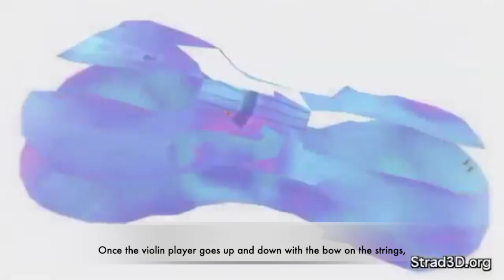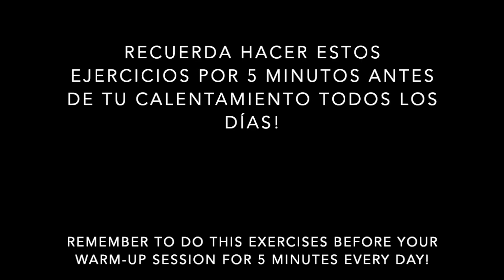Tips Fagotísticos: La Embocadura // Bassoon Tips: The Embouchure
En este video quiero conversar sobre la embocadura en el fagot. Hablaremos sobre las implicaciones teóricas, las combinaciones que podemos utilizar para alcanzar la embocadura deseada, la comparación con otros instrumentos y sus tipos de embocadura. También, te daré ciertos ejercicios que podrás utilizar para fortalecer tu embocadura, garantizando una mejor interpretación.

Gracias!

Hello everyone!
Today, I would like to talk about the bassoon embouchure. We will talk about the theoretical implications, the different combinations that can be applied to our embouchure, and the comparison between the bassoon and other instruments' embouchure technique. Also, I would offer you a set of exercises to strengthen your embouchure, to guarantee a better performance of your airstream.   I hope you enjoy this video.

Thanks!